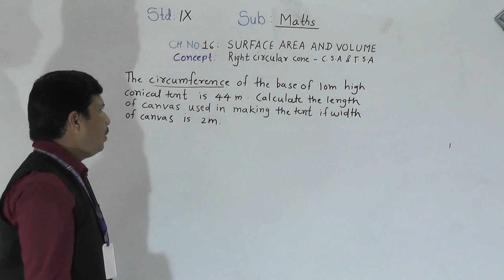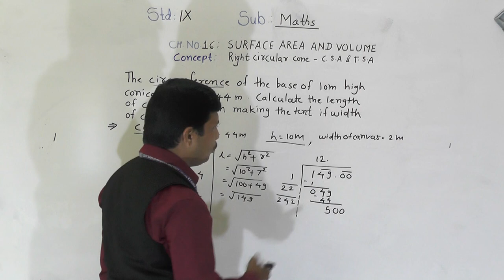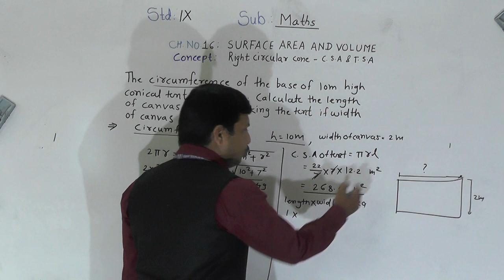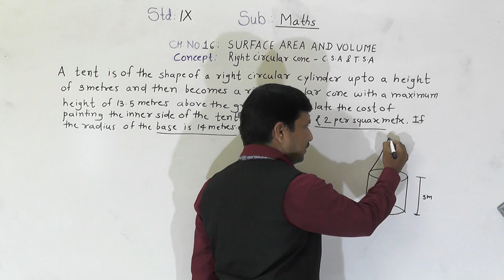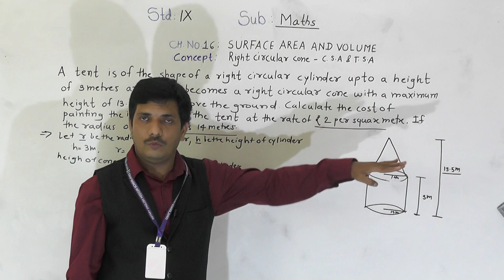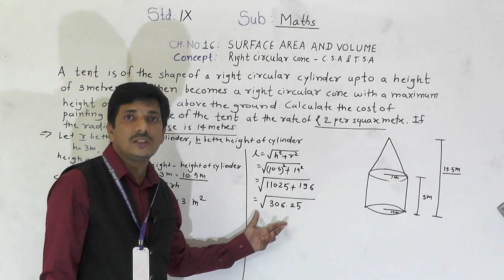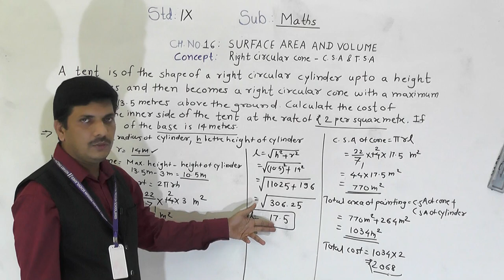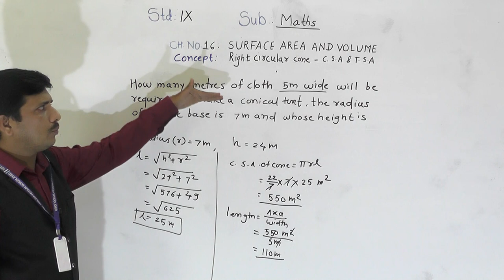IX MATHS CONE 3